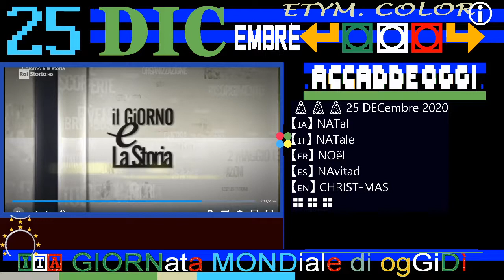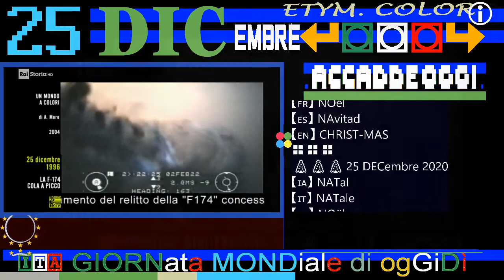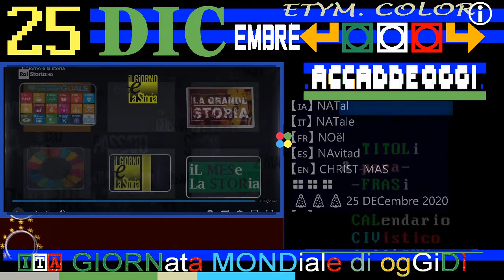Strage di Natale deL 1996 - Stretto di Sicilia, 25 dicembre, affonda una nave con oltre 400 migranti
▬▬▬▬▬▬▬▬▬▬▬ஜ۩۞۩ஜ▬▬▬▬▬▬▬▬▬▬▬▬▬▬
❒ GIORNate e ANNiVERSari ⇶⇉➳↣⇢  oggiDÌ ToDAY  hoyDÍA  hoDIE  ↱ A-Z ❒
▣▣▣▣▣▣▣▣ ► 25 DIC embre 2020 ◄     ► iL Mese  & La   Storia ► ▣▣▣▣▣▣▣▣▣▣▣▣
▣▣▣▣▣▣▣▣ ► 25 DICiembre 2020 ◄     ► eL Mes   & La HiStoria ► ▣▣▣▣▣▣▣▣▣▣▣▣
▣▣▣▣▣▣▣▣ ► 25 DEC embre 2020 ◄     ► Le Mense & La HiStoria ► ▣▣▣▣▣▣▣▣▣▣▣▣

🌎🌎🌎 synOPSis * 25 DICembre negli ANNi * RAI storia accadde Oggi - iL Giorno & La Storia

== RAI STORIA ACCADDE OGGI: 24 DICEMBRE 2020  ==
RAICULTURA/ACCADDEOGGI
Calendario

fonte »raistoria.rai.it/articoli/

== TIMELINE FATTI STORICI (data in ordine decrescente) ==
synopsi:
2006 Muore George Michael
2020 È Natale
1996 Strage di Natale,  Stretto di Sicilia, affonda una nave con oltre 400 migranti - La F-174 cola a picco
1977 Sadat riceve Begin al Cairo
1903 Nasce Lelio Basso
800 Leone III incorona imperatore Carlo Magno

2006 Muore George Michael
:wikipedia:
George Michael, all'anagrafe Georgios Kyriacos Panayiotou (Londra, 25 giugno 1963 – Goring-on-Thames, 25 dicembre 2016), è stato un cantante, compositore e produttore discografico britannico di musica pop, soul e rhythm and blues.
Con circa 110 milioni di dischi venduti, è uno degli artisti musicali britannici di maggior successo, sia nella madrepatria sia all'estero. Dapprima membro del duo pop Wham!, con il quale ha inciso l'inno natalizio Last Christmas , si è poi lanciato in una fortunata carriera da solista iniziata nel 1987 con l'album Faith (...)
È morto per un attacco cardiaco il 25 dicembre 2016, all'età di 53 anni.

2020 È Natale
Il mondo cristiano festeggia la nascita di Gesù

1977 Sadat riceve Begin al Cairo
Incontro preliminare a Camp David

1903 Nasce Lelio Basso
Politico e giurista socialista

800 Leone III incorona imperatore Carlo Magno
Nella Basilica di San Pietro